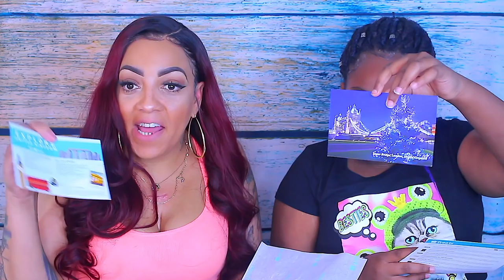AMERICANS TRY UK TREATS FIRST IMPRESSIONS UNBOXING & TASTE TESTING WITH MY DAUGHTER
Americans try UK unboxing monthly treats, our first impressions of taste testing this box with my daughter. This is a monthly subscription of treats from around the world.

SOME OF MY FAVORITE SITES